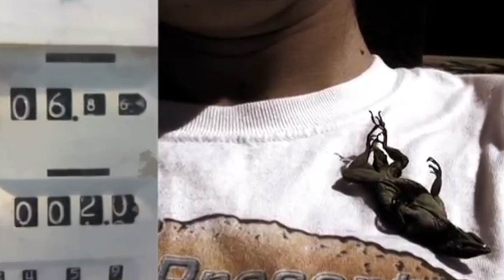Kasey Clark REEL & Posterity (Enthnographic Film)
This video is about Kasey Clark REEL